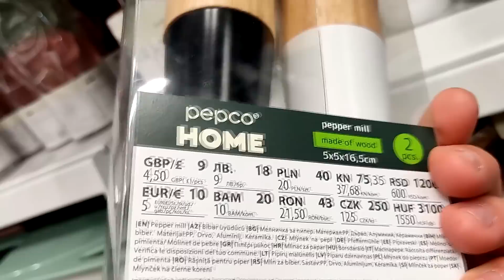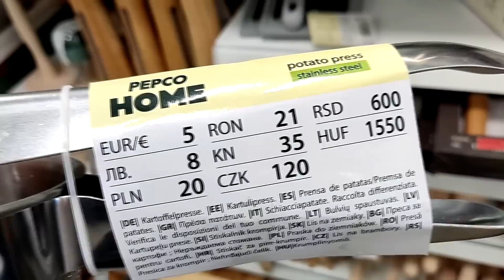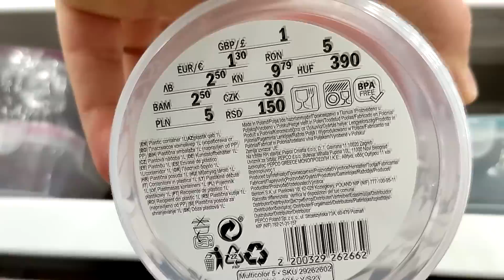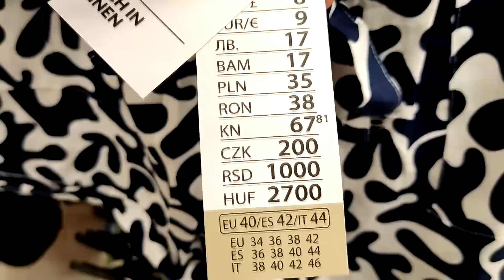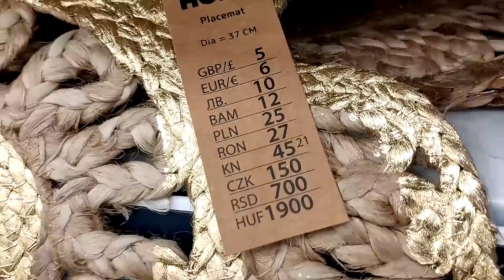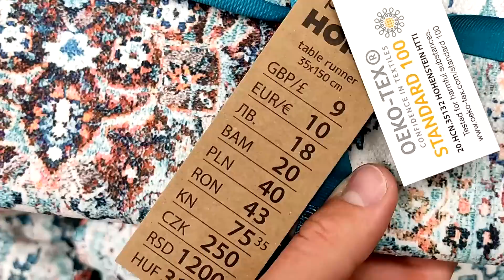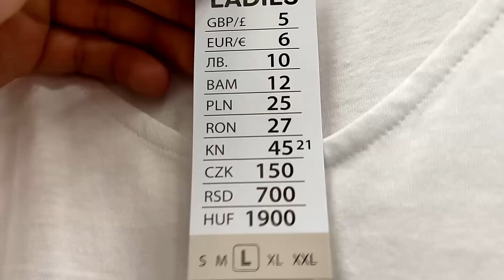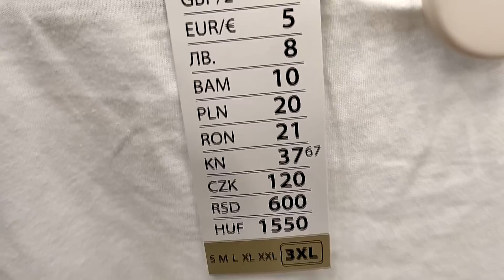PEPCO NOWOŚCI😍PIĘKNE UBRANIA DLA KOBIET 😱 TANIE HITY DO DOMU - DUŻY WYBÓR ❗